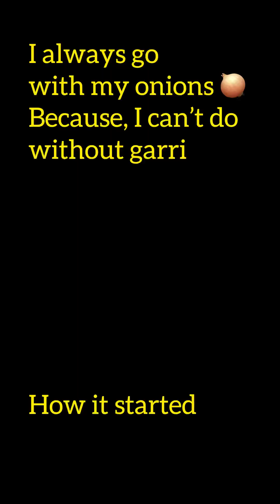Wonder boy￼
Anywhere I go I’m with my Onions￼  because I can’t do without garri